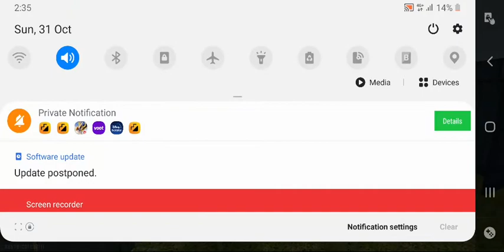31 October 2021